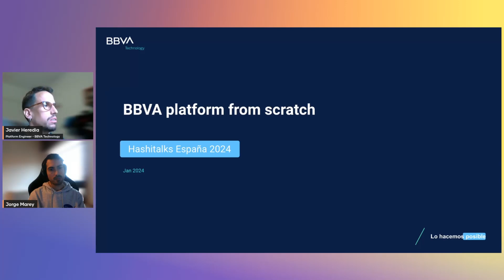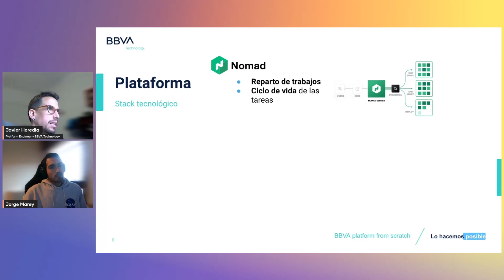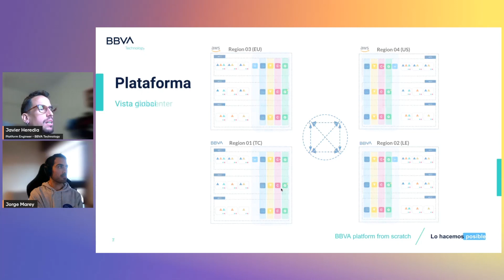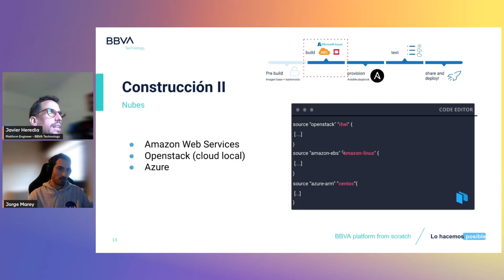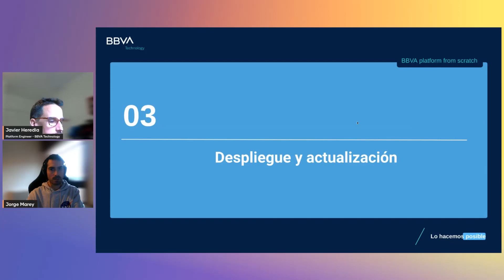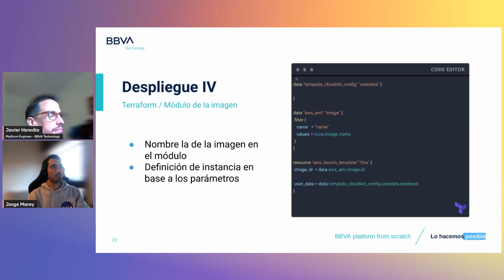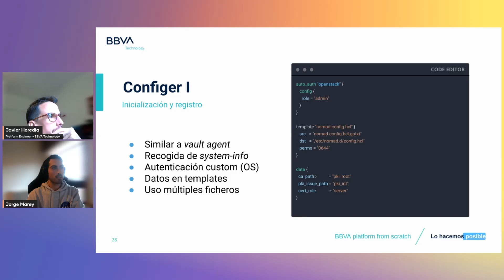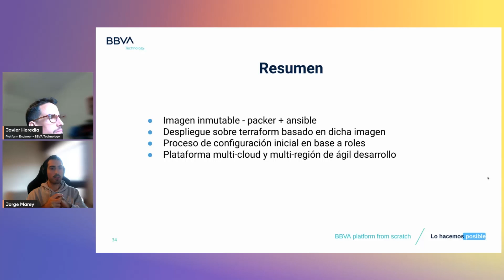[Spanish] BBVA Platform from scratch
En esta charla queremos mostrar como BBVA construye, despliega y mantiene mediante infraestructura como código una plataforma de orquestación de microservicios basada en el stack de Hashicorp (Nomad+Consul+Vault) multi-cloud y multi-region.

Hablaremos de la creación de una "golden image" con Packer y Ansible para seguidamente desplegar la misma en distintas clouds y regiones mediante la potencia de Terraform y finalmente  se utiliza Vault para dotar a la misma los secretos y certificados necesarios para funcionar. Mostraremos cómo mediante configuración se puede desplegar cualquier tipo de instancia de la plataforma.

Speaker: Javier Daniel Heredia Fernández